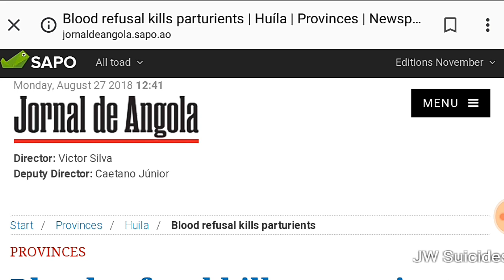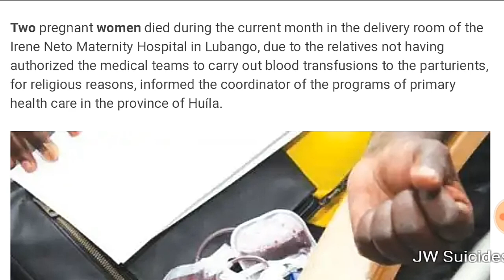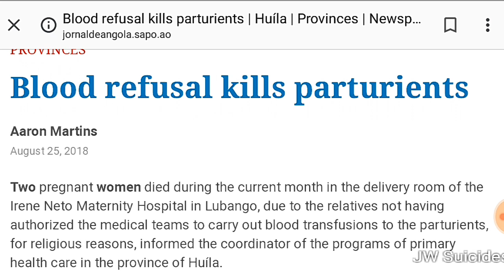2 Pregnant JWs Die in 1 Month Refusing Blood in Angolan Hospital.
With respect to the women who died and to  their loved ones who are mourning and in pain.